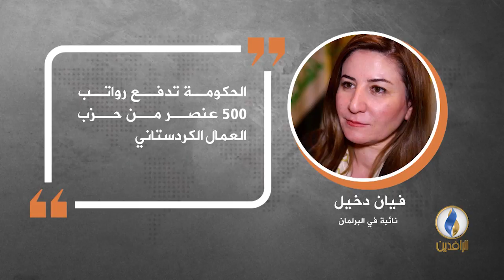في دقيقة .. أبرز التصريحات الصحفية ليوم الأربعاء..